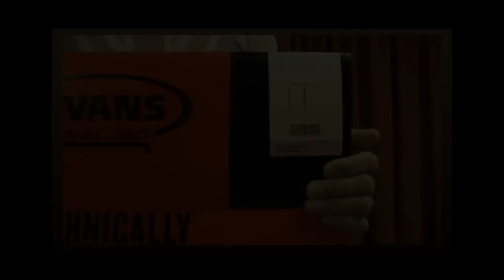La Baquetería - Parches Evans Reso 7